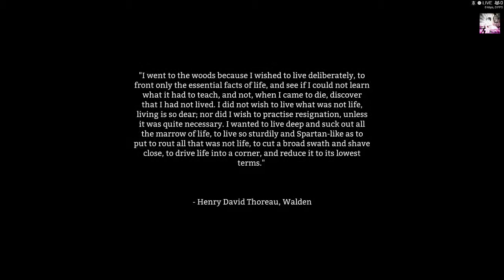THE LONG DARK - EPISODE #03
Venturing out to the Rural Crossroads.